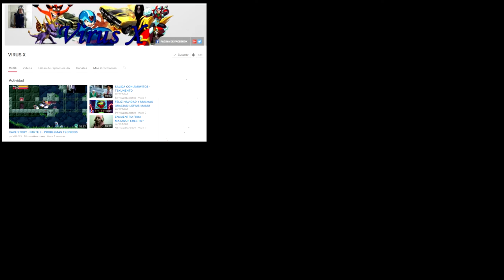ACLARANDO UN PAR DE COSAS !!! CANALES RECOMENDADOS !!! - TUTORIALES.UY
▬▬▬▬▬▬▬▬▬▬▬◥ஜ۩۞۩ஜ◣▬▬▬▬▬▬▬▬▬▬▬▬
▓▓▓▒▒▒░░░░ CLICK EN "MOSTRAR MÁS" ░░░░▒▒▒▓▓▓
▬▬▬▬▬▬▬▬▬▬▬◥ஜ۩۞۩ஜ◣▬▬▬▬▬▬▬▬▬▬▬▬